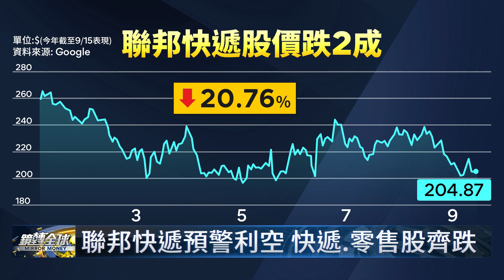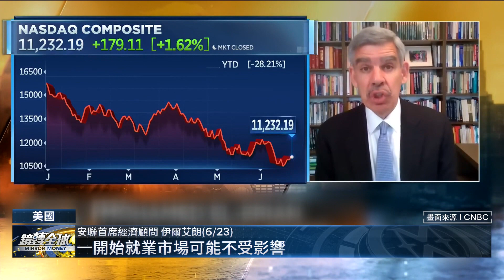世銀警告全球衰退 FedEx撤回財測股價崩跌 中國復甦不如預期｜鏡轉全球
被視為景氣風向球的快遞物流業印證了全球經濟瀕臨衰退的噩耗，聯邦快遞FedEx週四發布預警，上季無法達成目標，並撤回全年度財測，盤後股價應聲暴跌17%，未來將執行撙節計畫，減少上班工時，關閉逾90個辦公室，並停飛部分貨機， FedEx執行長預期，全球經濟將步入衰退。